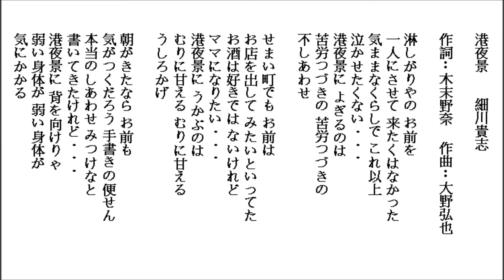港夜景-細川たかし by Lonnie 20150816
練習唱日本演歌-港夜景-細川たかし